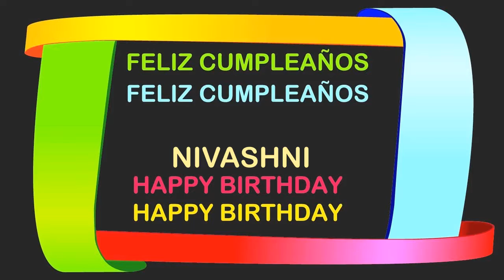Nivashni Birthday Postcards & Postales